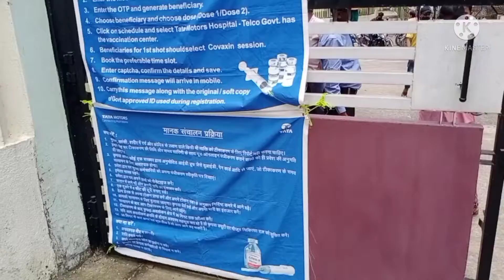Finally, aaj vaccine lena Hogya😉